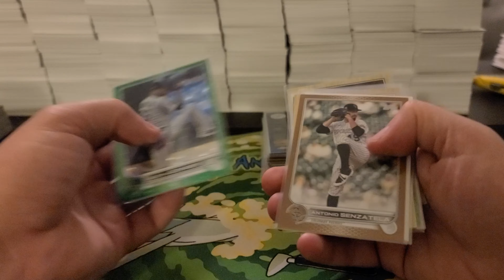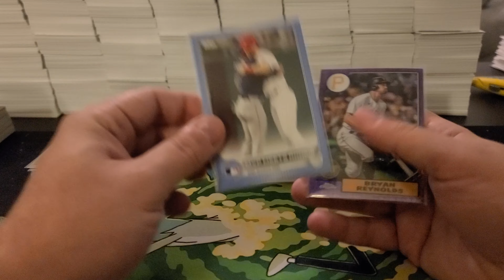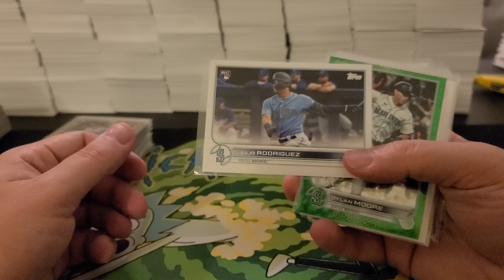2022 Topps Series 2 Hobby 12 Box Full Case Recap #3 7/18/22